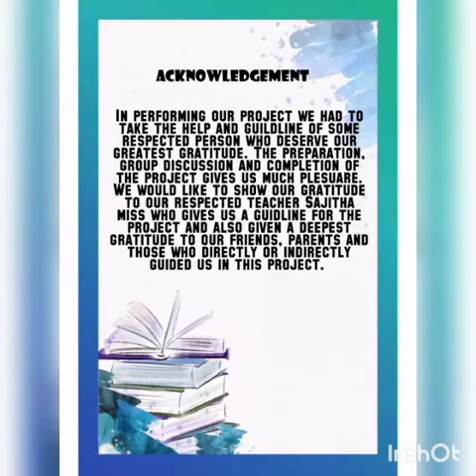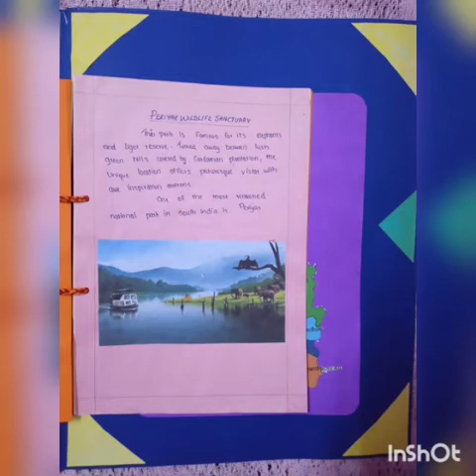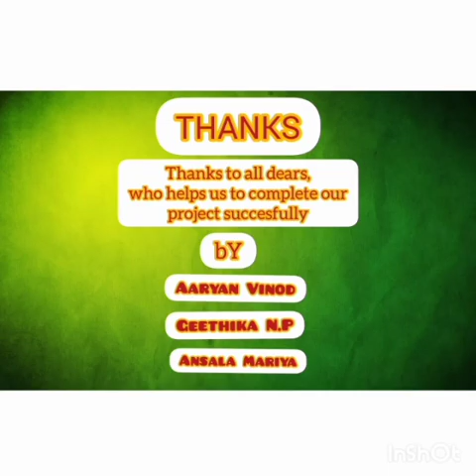English Integrated Project| Grade 9|Kerala and Himachal Pradesh